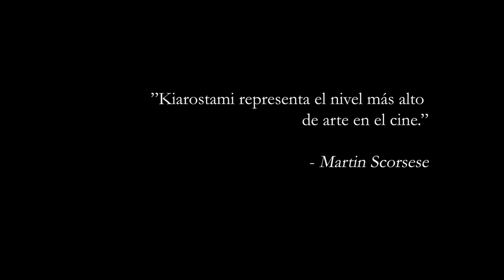24 cuadros - Trailer